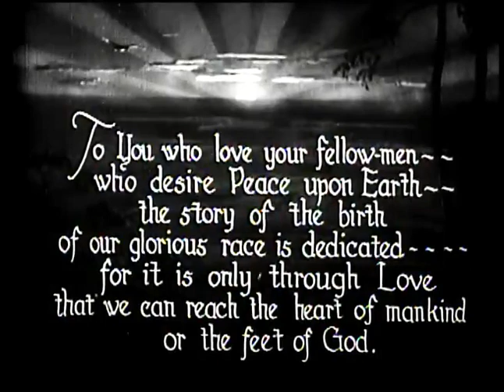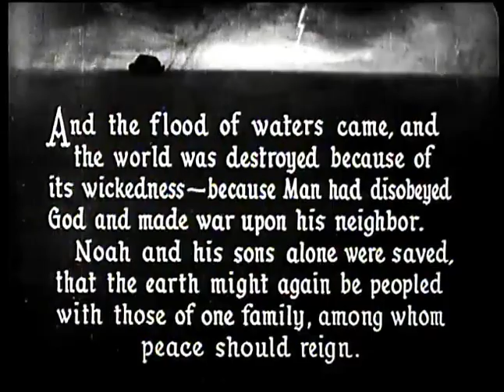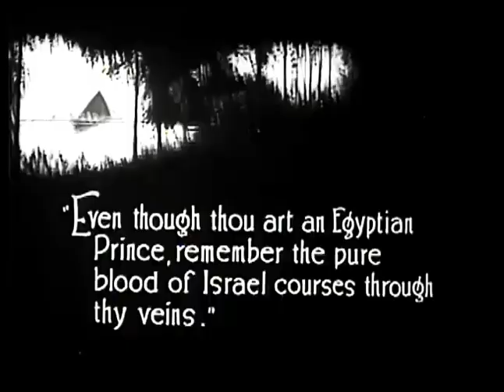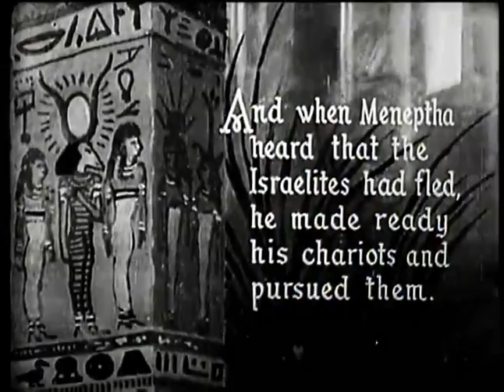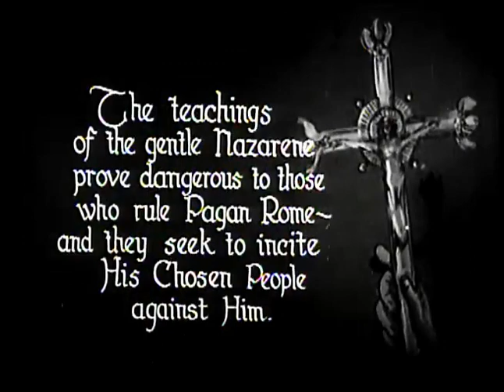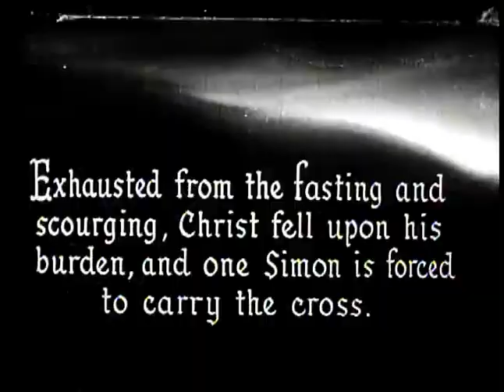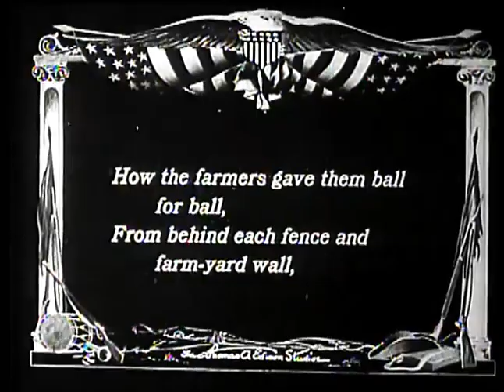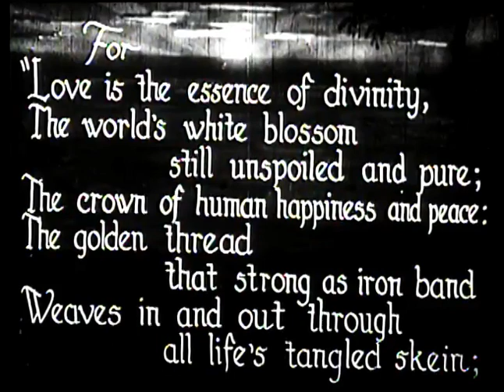The Birth Of A Race (1918) | Attempted Rebuttal To Racism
THE BIRTH OF A RACE is an American silent drama film directed by John W. Noble. [This has no sound] It was made as a response to the 1915 film "The Birth of a Nation," and was meant to discredit the negative stereotypes perpetuated by the film.

It was produced by Emmett J. Scott who wanted to produce an epic about what he saw as the real history of black America. He would say "The Birth of a Race, the true story of the Negro — his life in Africa, his enslavement, his freedom, his achievements — together with his past, present and future relations with his white neighbor. It will bring close the future in which the races — all races — will see each other as they are."

Things didn't go as planned. By some accounts,  fully half the movie was shot as Scott envisioned it. Then, with production only half complete, all that footage was thrown away for unknown reasons. What was finally released was an awkward mishmash of a Bible epic fused with vignettes from American history. It's unclear what happened, but the sole surviving print is nothing like Scott's vision.

Films such as this one, that used an all African-American cast and were shown specifically to African-American audiences, were known as "race films." In 2021, the movie was selected for preservation in the United States National Film Registry by the Library of Congress as being "culturally, historically, or aesthetically significant." Happy (Late) Black History Month!